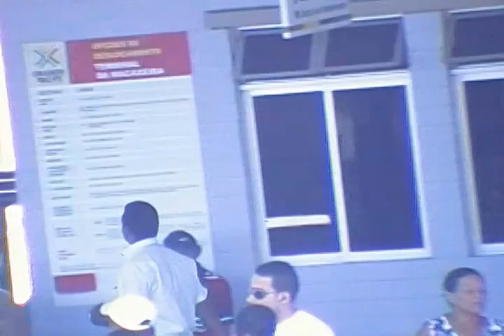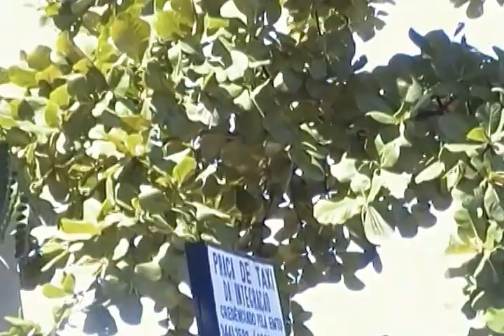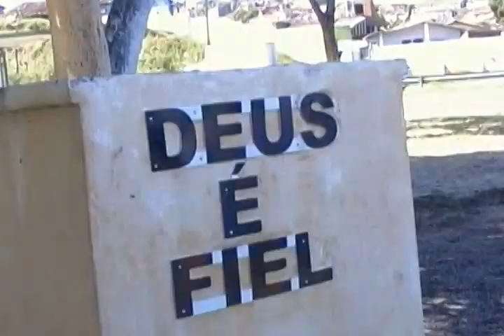predicador itinerante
5 parte en Macacheira que habla que Jesus es Dios, quem esta alabando es un Hermano que Dios llamou para gloria
                                            JESSE